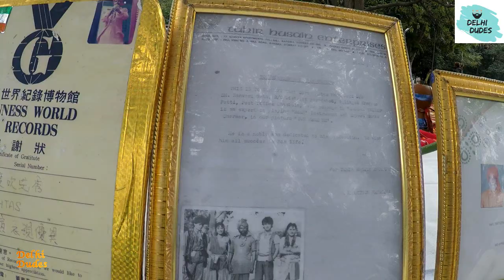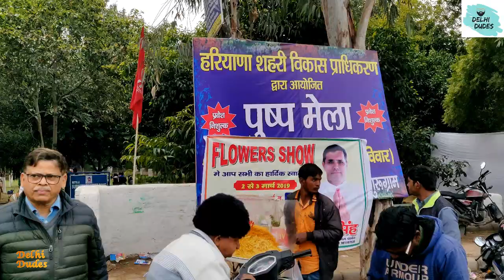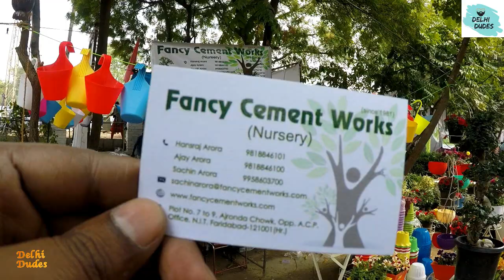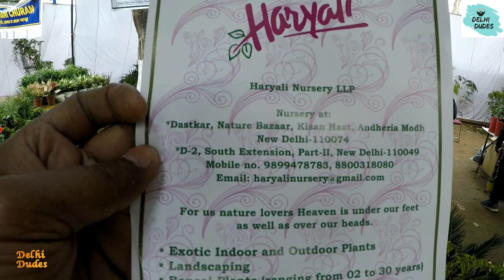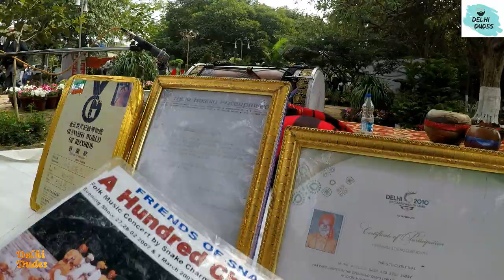Plants, Garden & Flower Exhibition Show 2019 in India | Nurseries Events | Gurugram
This Flower Show event was conducted by Haryana Gurugram authorities on 2nd & 3rd March 2019. In this event around 40 Nursery stalls where their.
video is about Plant, flower show, nursery Delhi NCR just enjoy the beauty flower.

VIDEO DECLAIMER

. DELHI DUDES !!!

DELHI DUDES !!

Regards
Delhi Dudes